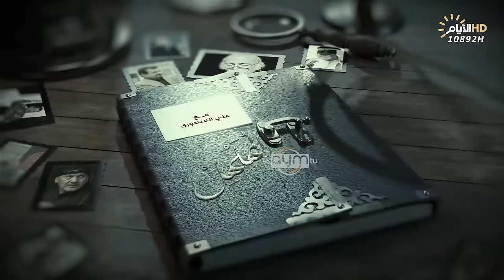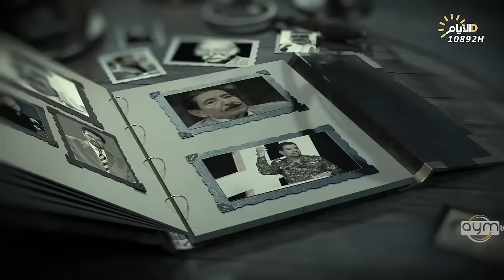برنامج المهلهل مع علي المنصوري وضيفه الشاعر احمد المرشدي